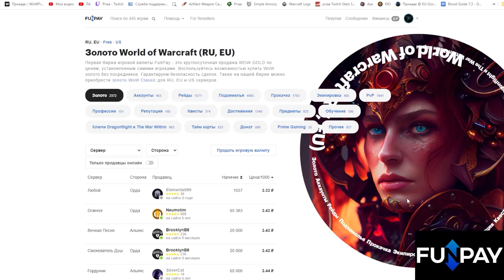Второе открытие хранилища в 1 сезоне 25.09.24 | World of Warcraft: The War Within 11.0